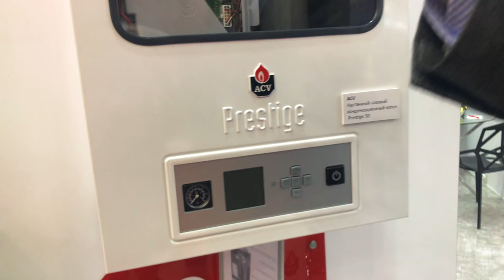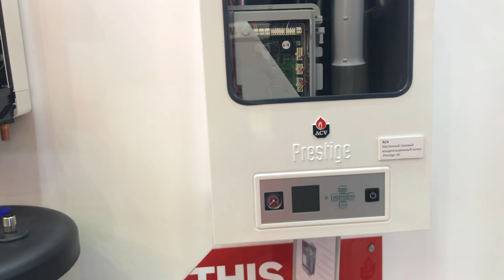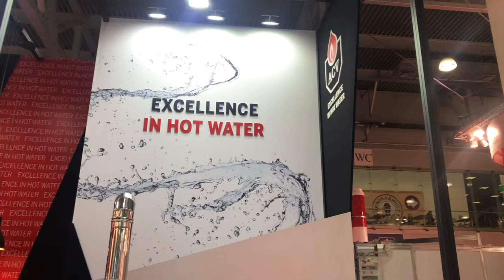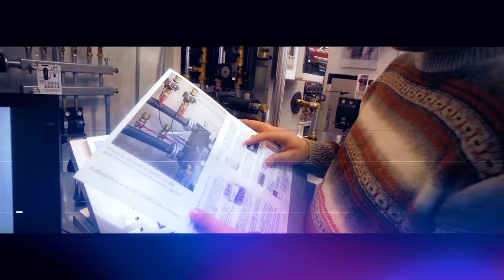Aquatherm Moscow 2018. Выпуск №10 ACV